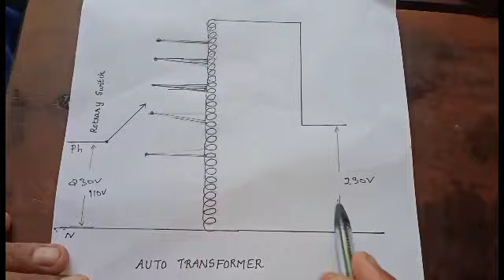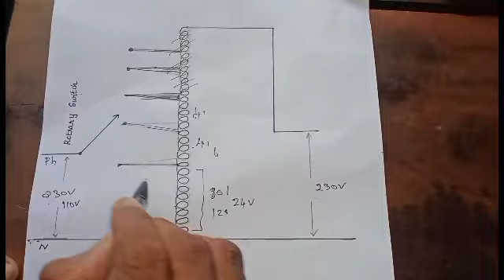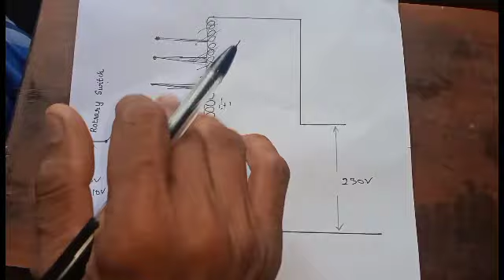പഴയ സ്റ്റെപ്പ്അപ്പ്‌ ട്രാൻസ്ഫോർമർ കൊണ്ട് എങ്ങനെ ഒരു ബാറ്ററിചാർജർ ഉണ്ടാക്കാം:TAPPING EXPLAINED:PART1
Explained the methods to make a battery charger using a step up Transformer, also we have clearly explained the taking out of various parts of the transformer.. thank you..
The Video has been divided to 3 parts